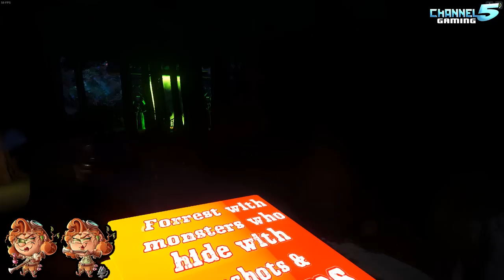Coaster Competition Spotlights!: Project PlanCo Main Attractions (Part 2)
Planet Coaster: Coaster Spotlight 1029 - Project PlanCo Main Attractions Coaster Competition Part 2

Time Stamps:
0:00 Introduction
1:14 Dark Carnival - Dada Poe
2:58 Ride POV
4:50 Feedback & Discussion
11:25 Dex-R - Katerina Kittycat
13:05 Coaster POV
15:15 Feedback & Discussion
16:40 Dex-R - Dun Dun
17:00 Coaster POV
18:58 Feedback & Discussion
20:00 Dex-R - xav12234
20:40 Coaster POV
21:52 Feedback & Discussion
24:27 Dex-R - hollywood488
27:50 Coaster POV
30:40 Feedback & Discussion
28:30 Renee Fue - R0cket Ri0t
39:40 Coaster POV
42:05 Feedback & Discussion
51:10 Renee Fue - MouseEars71
52:14 Coaster POV
56:11 Feedback & Discussion
1:04:02 Renee Fue - Sander
1:04:40 Ride POV
1:07:42 Feedback & Discussion
1:11:30 Contest Thoughts & Wrap up